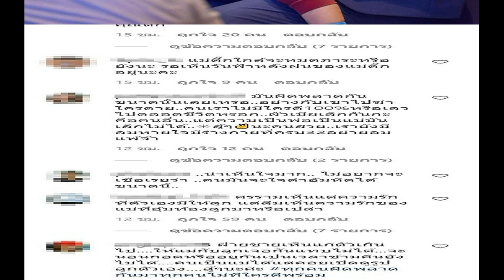ดราม่าอีกแล้ว! แฟนคลับ ติ๊ก ฉะเดือด ศรราม กีดกันแม่ ลูก ใจดำ เห็นแก่ตัว